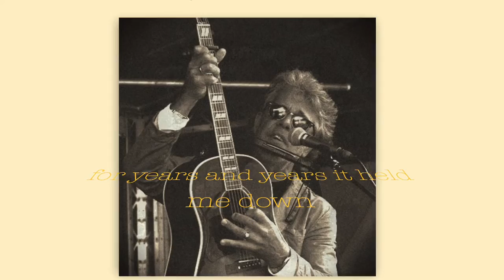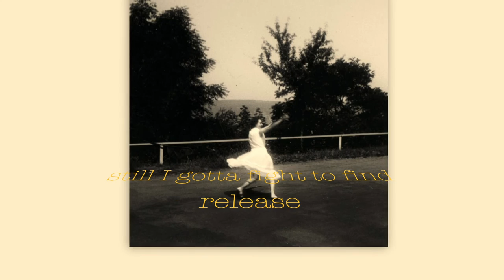Release - Ad Vanderveen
Titletrack from the 2021 album by Ad Vanderveen.